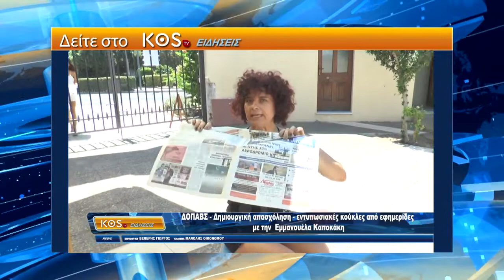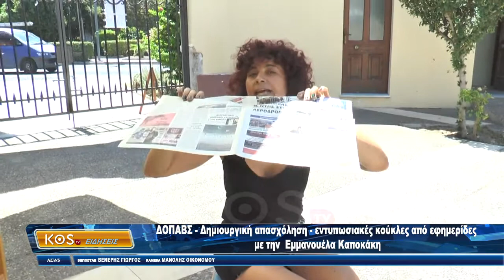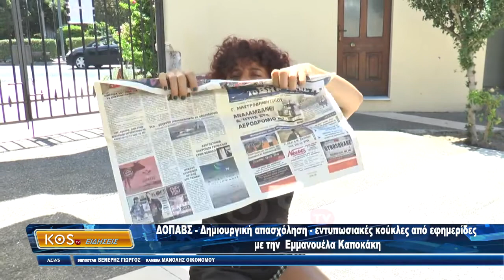Δελτίο 27 7 2020